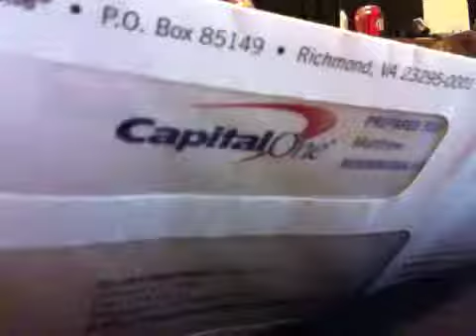Daedric Sword Letter Opener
Grinding with butter knives and nail files has paid off.